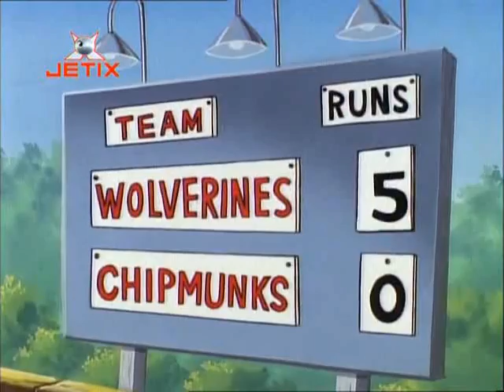Afacan Louie - Beyzbol